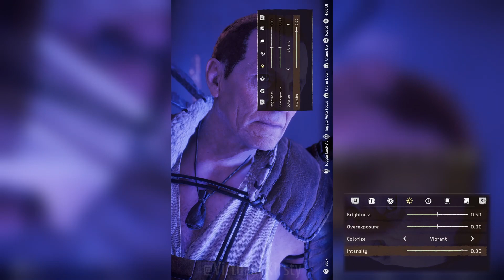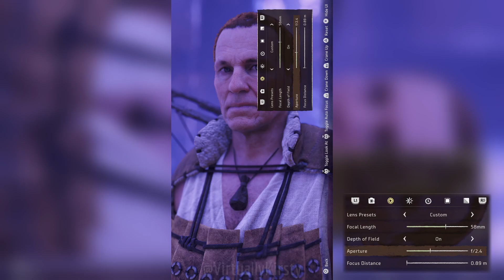No Ordinary Delvers || Horizon Forbidden West - Photo Mode Time-lapse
The process of how I captured Morlund, Stemmer and Abadund during the Sea of Sands quest!
Captured on PlayStation 5

          ✨ Other Ways to Support ✨
▶ Amazon Wishlist

Included in this video: horizon forbidden west, hfw, horizon forbidden west ps5, hfw ps5, horizon forbidden west photo mode, horizon forbidden west photo mode guide, photo mode guide, horizon forbidden west photo mode tips, photo mode tips, photo mode time lapse, walkthrough, playstation, playstation 5, ps5, kirstys focus, virtually kirsty